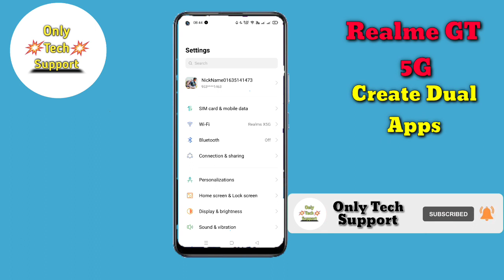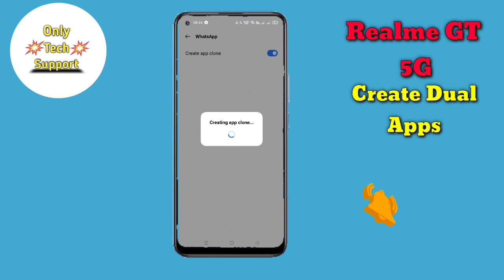How To Enable Dual App in Realme GT, Realme GT Main Dual App Create Keise Kare